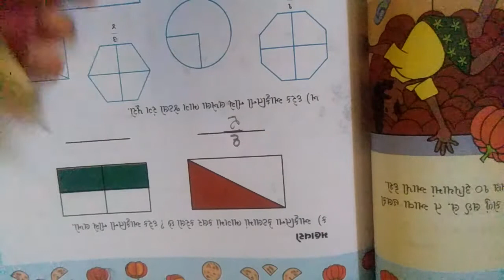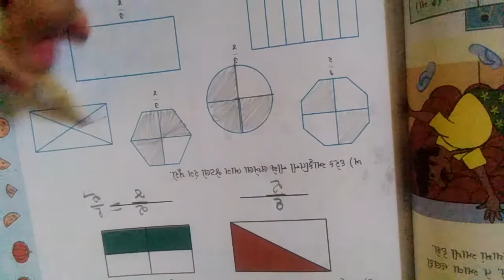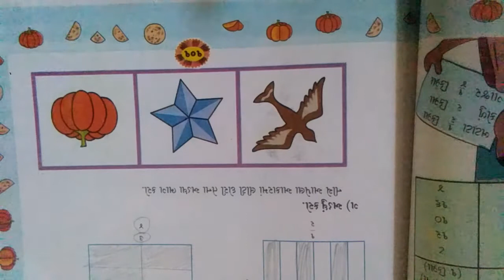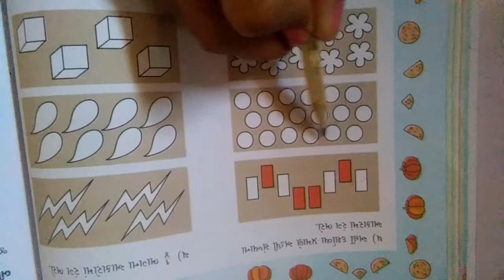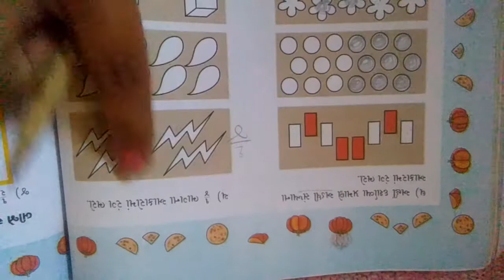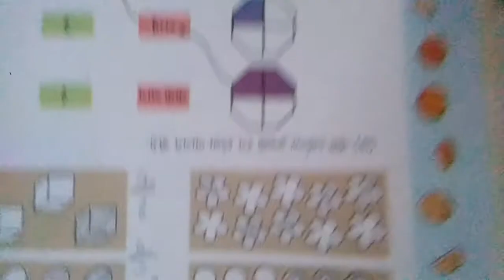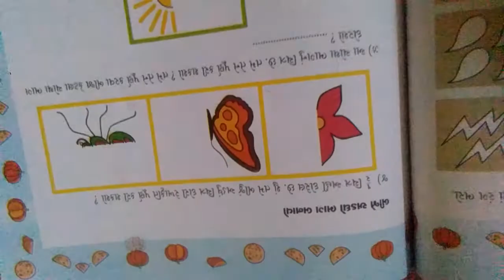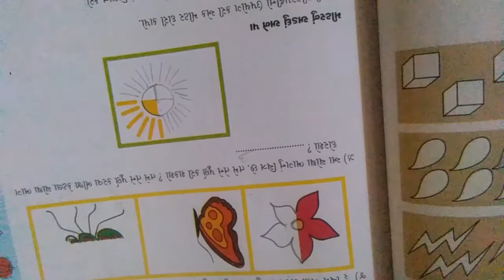SKV||NKT|| ધોરણ 4 | ગણિત | પ્રકરણ 9 | મહાવરો